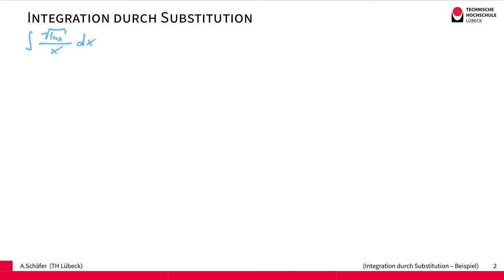Integrationstechniken - Integration durch Substitution am Beispiel sqrt(ln x)/x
In diesem Beispiel wird die Funktion sqrt(ln x) / x mittels Substitution integriert.